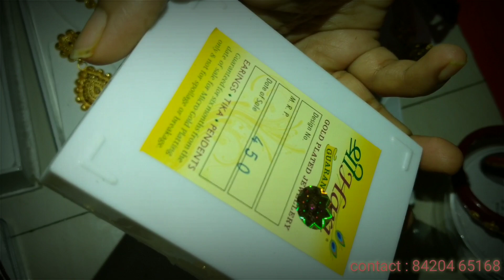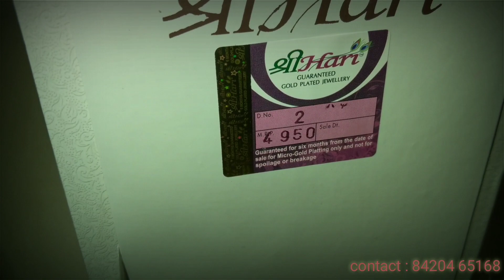Offer Offer 25% discount on mrp